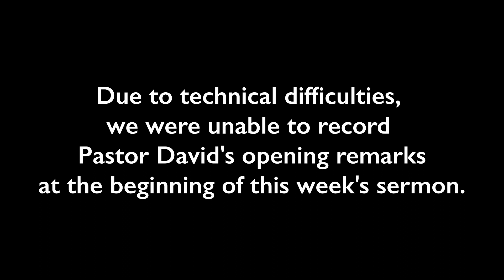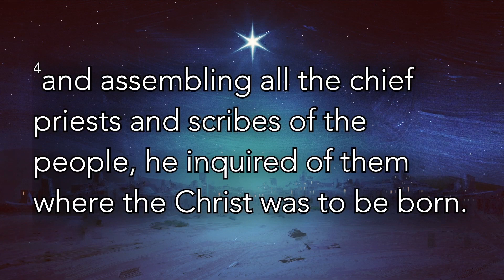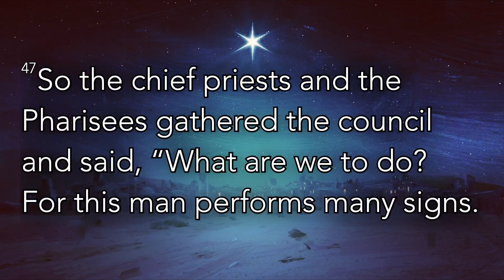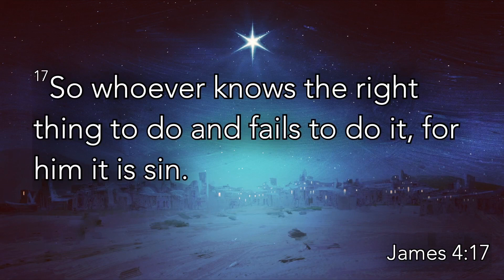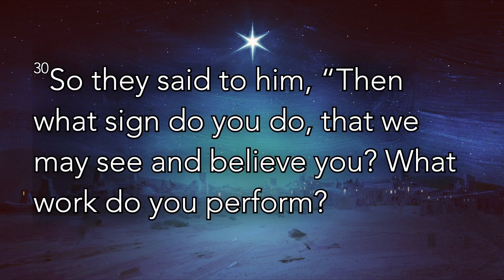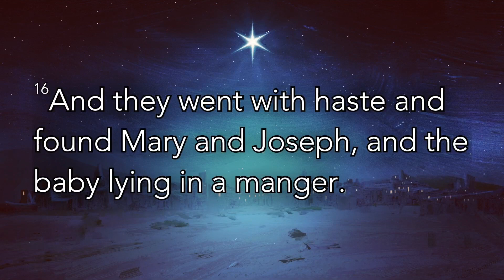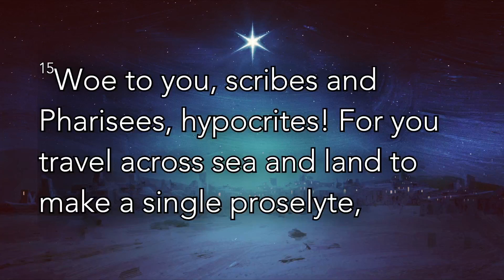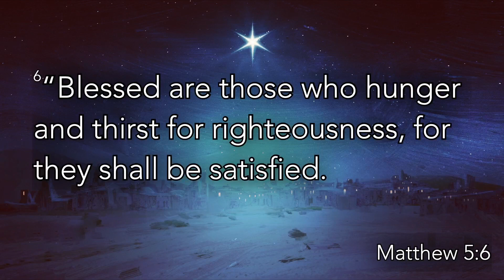Don't Become Satisfied | Matthew 2:1-6